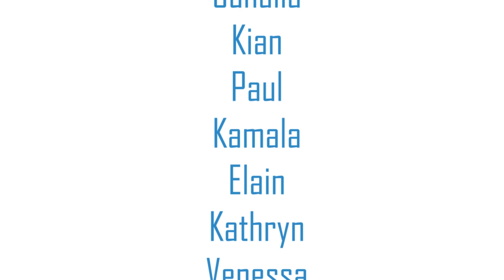Kids Brand Ambassador | Kids Public Speaking | Johan Speaking Academy | Sunway Lagoon